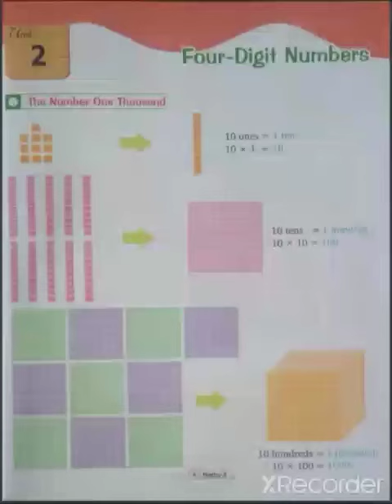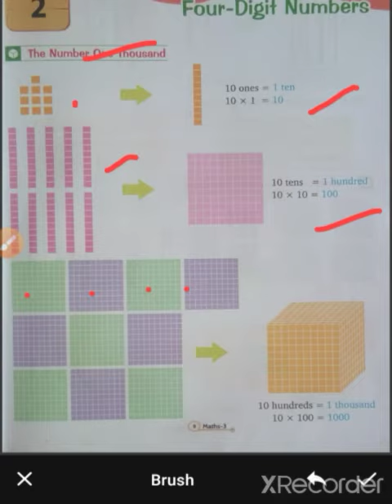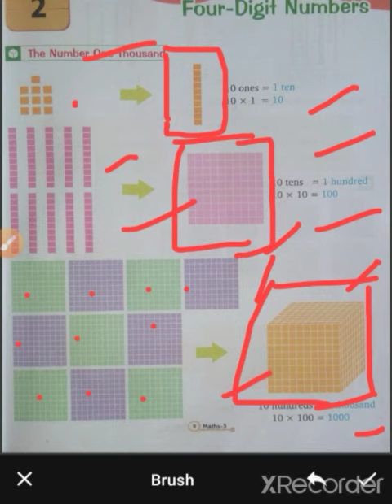CLASS 3, MATH, PART 2, BY MR. RAHUL RAGHAV, 03-06-2020